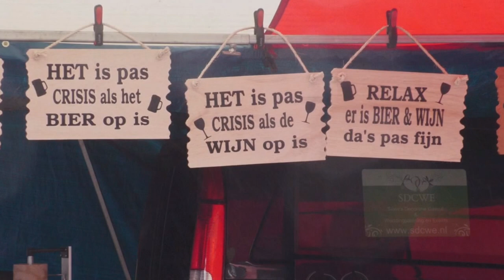Vakantiejaarmarkt Mill 2023